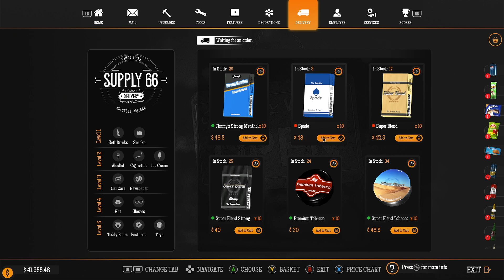GAS STATION SIMULATOR: CAN TOUCH THIS DLC - SEASON 4 - Episode 25: Silver Surprise!!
Gas Station Simulator, by DRAGO Entertainment, launched on September 15th, 2021 for PC on Steam. On January 27th, 2022, they launched the Car Wash update, which is a free expansion to the game!! Now, it's May 2022, and a new patch was released on the 12th. The CAN TOUCH THIS DLC releases on May 18th, and I show you how to get started. Follow along as I play the game and upgrade and expand my gas station.

For more information or to buy Gas Station Simulator,

January 2022 PC Build Specs (Since so many of you asked):

CPU:  Intel i9 10900K
Motherboard:  ASUS ROG MAXIMUS HERO XII
RAM:  64GB Corsair Vengeance RGB Pro 3200mhz
CPU Cooler:  Corsair H100i RGB water cooler
Power Supply:  Corsair HX1000i  (1000Watt)
Primary Hard Drive:  2TB Samsung 970 EVO Pro NVMe M.2 SSD
Secondary Drive:  Samsung 850 EVO 1TB
Tertiary HDD:  Western Digital 2TB Black HDD
Case:  Cooler Master Cosmos SE
Monitor:  Asus 27" Republic of Gamers SWIFT - 1ms response time @ 165Hz
Mouse:  Logitech G502
Keyboard:  Logitech G910
Virtual Reality:  Oculus Rift - CV1